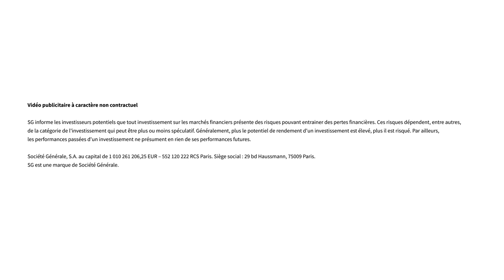Comment acheter et vendre des actions ? | Le 5' des Experts - SG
Investir en bourse vous tente, mais vous avez besoin de mieux comprendre comment ça marche ? Fiscalité, frais, risques, dividendes… notre experte répond aux questions que vous vous posez en quelques minutes.

CHAPITRAGE
00:00 Introduction
00:28 Ça se passe comment, pour acheter et revendre des actions ?
00:50 Où est-ce que je peux acheter ou vendre des actions ?
01:10 C’est quoi, exactement, un marché ?
01:42 Qu’est-ce que c’est le CAC 40 ?
02:20 C’est quoi la différence entre un compte titres ordinaire et un PEA ?
03:01 Comment marchent les offres d’achat et de vente ?
04:11 C’est possible d’annuler un ordre d’achat ou de vente ?
04:24 Je peux acheter des actions sur tous les marchés ?
04:51 Il y a des frais, quand on achète ou vend des actions ?
05:21 Comment ça marche, les dividendes ?
05:34 Comment savoir quand acheter ou vendre ses actions ?
06:21 Conclusion